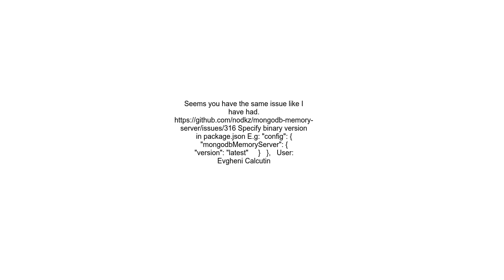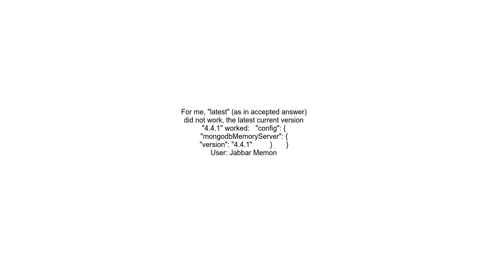Error Status Code is 403 MongoDB&#39;s 404 This means that the requested version platform combinatio